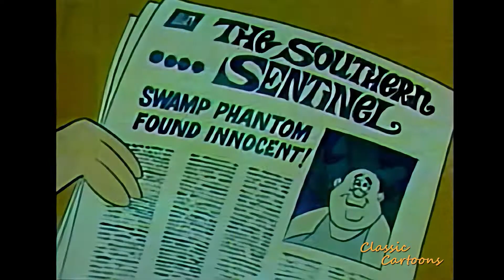Generalova radnja - Trka za Fantomom (1968), remastered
Klasični crtani filmovi iz davnih vremena sinhronizovani govorom ili subtitlom na nekom od Ex Yu jezika, engleskom i drugim jezicima.

Possible Possum / General Store - Findin' Th' Phantom (1968), remastered